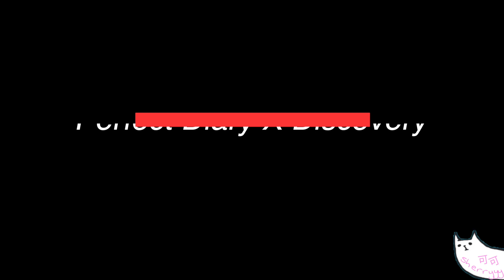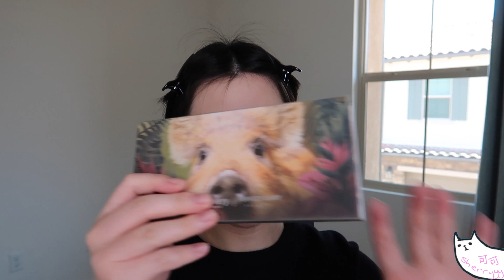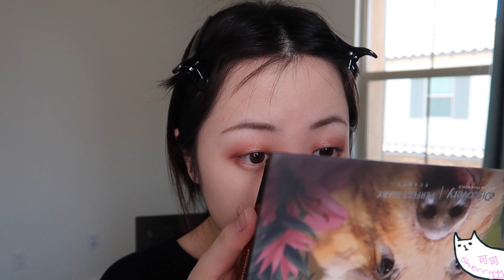完美日记 X Discovery 眼影盘 （小猪/斑虎）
HELLO大家好！
今天跟大家分享一下完美日记和Discovery合作的盘子。
我只买了粉粉的小猪盘和橘橘的斑虎盘，
今天就选择做个可爱的猪猪女孩吧。

今天的我：
美瞳：envie (chameau brown)
卫衣：ZARA

用到的产品：
娇兰 金钻焕彩凝露 ￥600
Guerlain L'Or BASE DE TEINT

SUQQU  $75
Extra Rich Glow Cream Foundation (natural ivory101)

纪梵希四宫格散粉(1号，mousseline pastel) $58
Givenchy Prisme Libre loose powder

植村秀自动眉笔 $35
Shu Uemura eyebrow pencil (acorn)

完美日记 X Discovery 眼影盘  小猪/斑虎（我买的时候有活动，￥75一盘）
Perfect Diary X Discovery eyeshadow

KA修容粉（medium）$44
KEVYN AUCOIN the sculpting powder

Bobbi Brown 高光 (pink glow)  $48
Highlighting Powder

Suqqu 腮红 （07）$35.23
Pure Colour Blush

CHANEL
Hydrating Vibrant Shine Lip Colour  (98)    $38